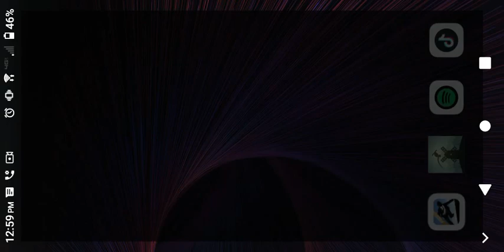December 18, 2021